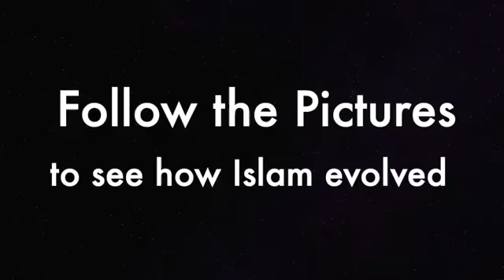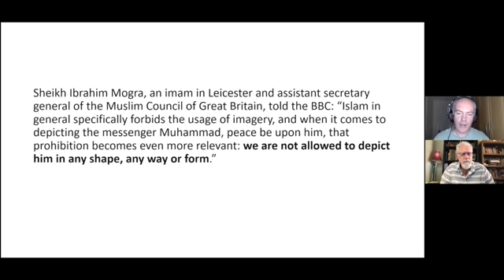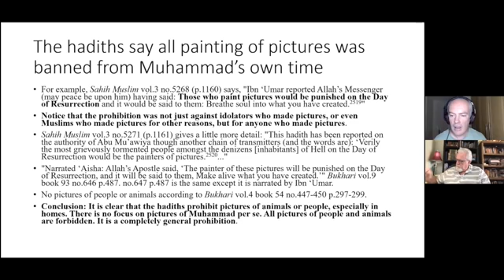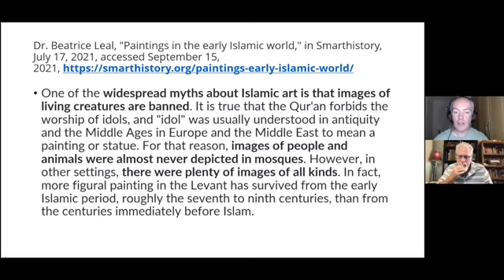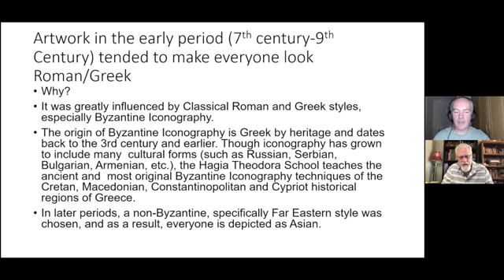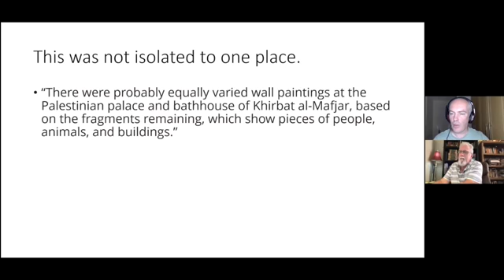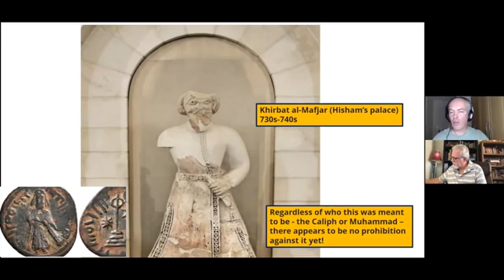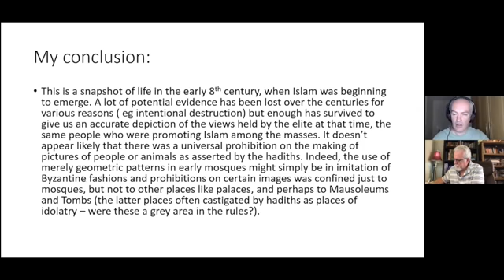79 Mel Paintings show us how ISLAM EVOLVED!